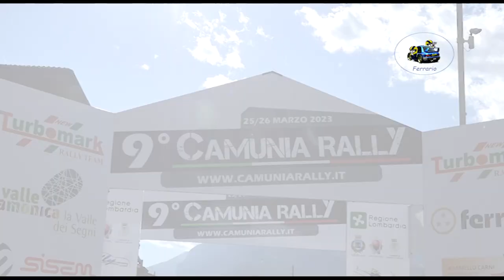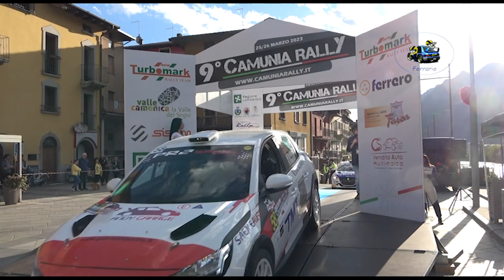9°Camunia Rally 2023 CLIP DI PIETRO-DRESTI by Ferrario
I migliori passaggi esterni dell'equipaggio DI PIETRO-DRESTI su Peugeot 208 Rally4 durante il 9°Camunia Rally 2023.